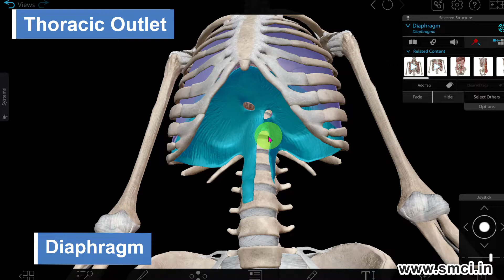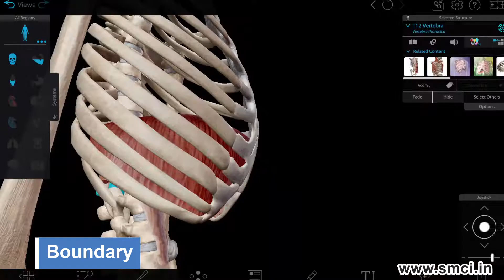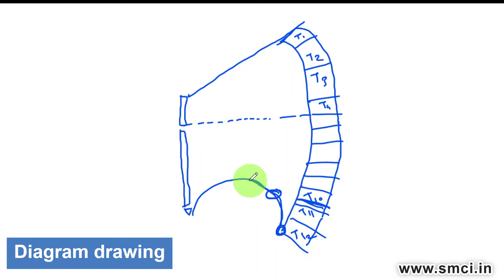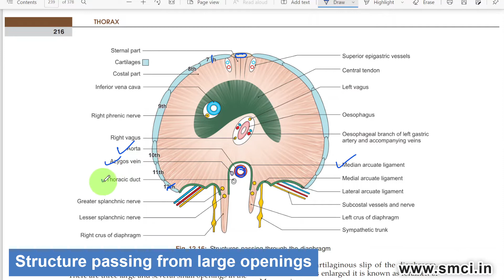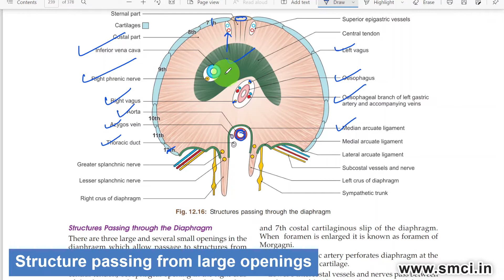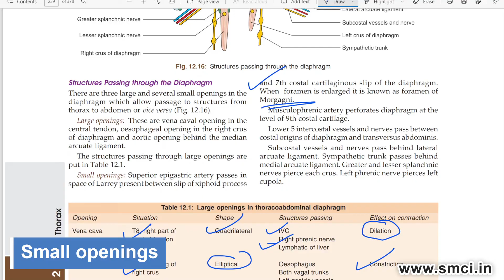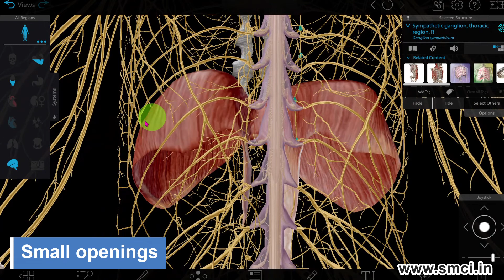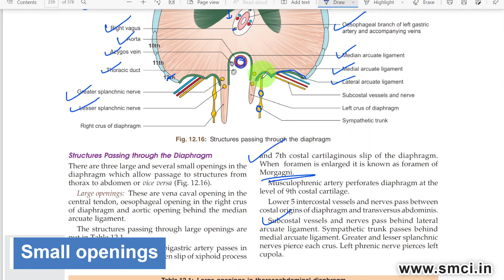Thoracic Outlet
Location
Boundaries
Large openings
Small openings